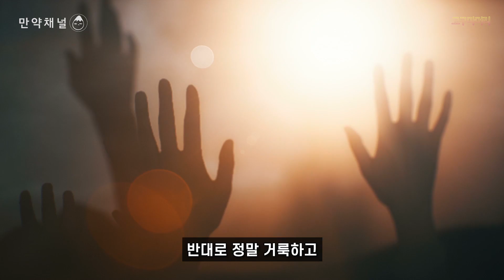🍠 만약 내가 사이코패스라면 ? (feat. 사이코패스 과학자)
이번에는 영상 업로드가 늦어졌네요 ㅠㅠ

아이디어에 대한 고민 뿐만 아니라 영상에 대한 회의감을 느껴
영상을 연구하는데 시간을 더 많이 보냈던 것 같습니다
이것저것 시도 해보고 있지만 멘탈이 나가네요...
언제나 늘 영상 지켜봐주시고 사랑해주셔서 감사합니다
다음 영상부터는 아마 더 많은 새로운 시도들을 할 것 같습니다
많은 의견 부탁드립니다!

오늘도 너무너무 감사합니다! 코로나 바이러스 조심하세요~~

현재 프리랜서로 활동 중이라고 합니다. 썸네일 뿐만 아니라 디자인 요소는 다 가능하시다고 합니다.  출처만 남겨주시면 다른 분들보다는 훨씬 저렴하게 받으신다고 해요! (저도 그래서 부탁드렸습니다 ㅋㅋ)
썸네일 뿐만 아니라 다른 디자인들도 가능하다고 하시니 한번 둘러보시는 것도 좋을 것 같습니당!